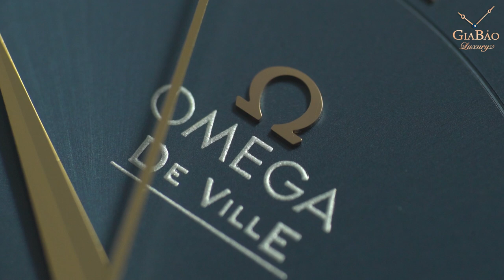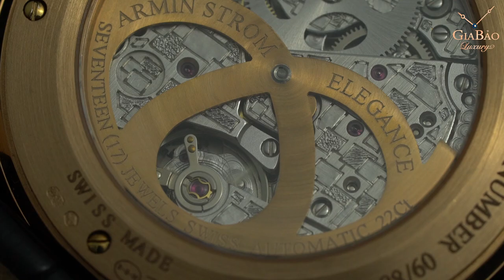So sánh hai mẫu đồng hồ Armin Strom Elegant & Omega De Ville Prestige Co-Axial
Hai mẫu đồng hồ Dress Watch đến từ hai thương hiệu khác nhau, bạn thích thiết kế nào hơn?

Hệ thống showroom:
- 69 Quang Trung, Hai Bà Trưng, Hà Nội
- 55 Đống Đa, Hải Châu, Đà Nẵng
- 164 Trần Hưng Đạo, Quận 1, TP Hồ Chí Minh